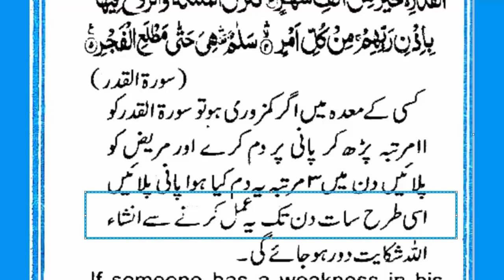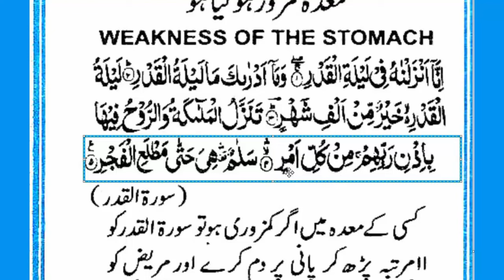Qurani Wazifa for Stomach Ulcer Symptoms | Maida Ka Ilaj Quran Se | Qurani Dua